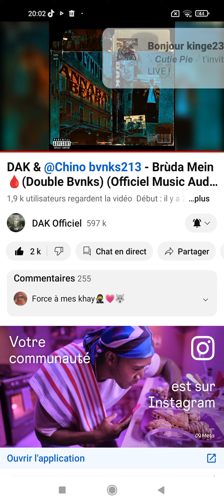أغنية dak الجديد🥷🇩🇿